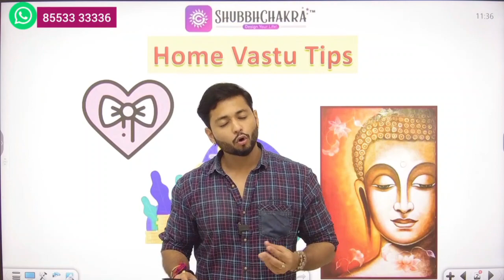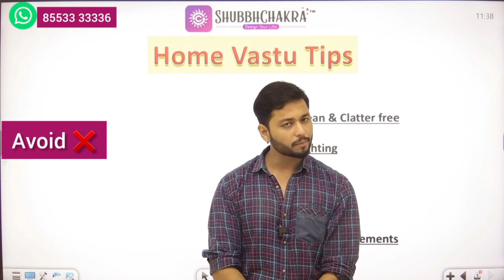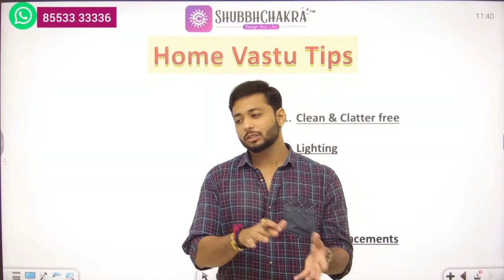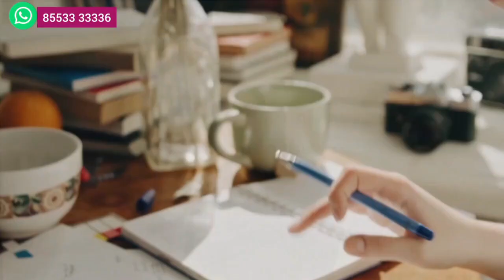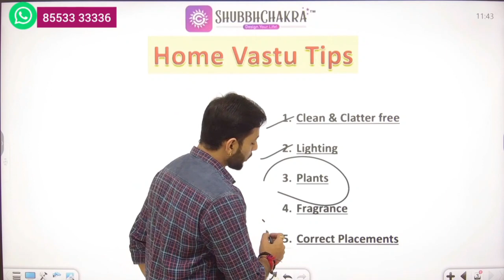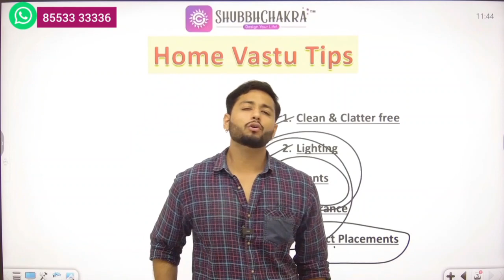5 VASTU TIPS !!| Arrange Your Home For Positivity & Wealth | वास्तु ॥ Vastu || shubbhchakra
5 VASTU TIPS !!| Arrange Your Home For Positivity & Wealth | वास्तु ॥ Vastu || shubbhchakra |

I have tell the must have vastu for home | वास्तु के उपाय जो आपके घर में होने ही चाइए |

"Ready to experience the transformative power of Vastu in your life?
 Don't miss this opportunity to create a harmonious and prosperous environment for yourself and your loved ones.
 Book your Vastu consultation today and take the first step towards positive changes in your home or workplace |